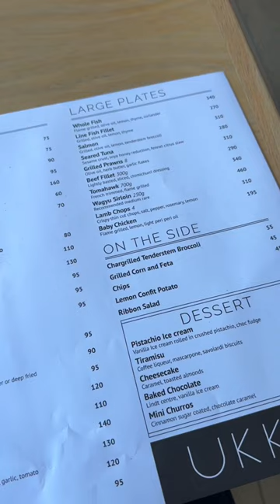let’s go to ukko restaurant 🥰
another installment of foyineats as we go to one of the staple restaurants in my rotation: ukko ✨ they invited me to come for lunch and i’d never say no to that 😂

food: its mediterranean tapas + sushi which means it’s great for ordering a few small plates and sharing - usually 2-3 is enough pp. ngl mediterranean and sushi seem so random together but when you think of it more like well seasoned, mostly grilled tapas and sushi, it works!😅 i love their sushi (s/o to their decadent dynamite roll but you can also get more traditional sushi!) and their grilled options like the prawns, chicken and lamb riblets. they also do table tempura prawns instead of bread and end your meal with an italian kiss which i think are such lovely touches!

drinks: i love their cocktails and my go to is a gin-based Ether 😅 it’s just so pretty! kinda pricey for its size though but a lot of their drinks are in regular sized glasses so you get more bang for your buck. i love the drama of the whiskey sour pls - smoke, shiney things and fire will always make me happy 🥹

ambiance: the unfortunate thing about joburg is that most restaurants have a stunning view of the parking lot but i do love the decor! i think it’s a beautifully designed restaurant - modern and clean, as well as light and welcoming. it’s also a great place to catch influencers in the wild 😂

service: i’ve never experienced terrible service here but sometimes it can feel a little slow to get a waiter’s attention, however the staff are really nice, friendly, professional and always try to upsell you and keep the good vibes going 😂

price: tapas is always tricky bc it’s hard not to feel expensive for a small amount of food but i think ukko is generally decently priced but slightly on the higher side so a usual lunch date is about R~400pp - but you’ll actually be full and satisfied afterwards! (side note they do have larger plates too but those ones feel a bit pricey for sure!)

over all, ukko has been a regular spot for me and they will defs see me again 🤞🏾 let me know if you’ve been and what your thoughts are!